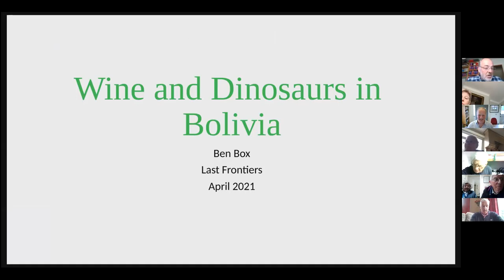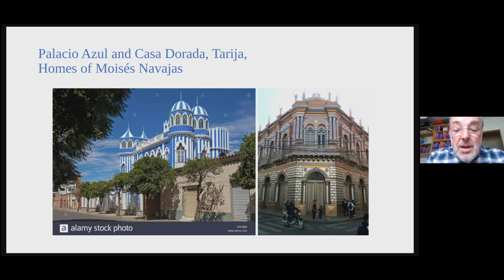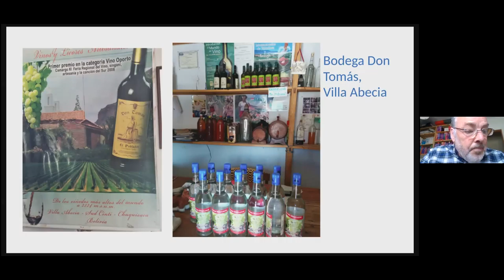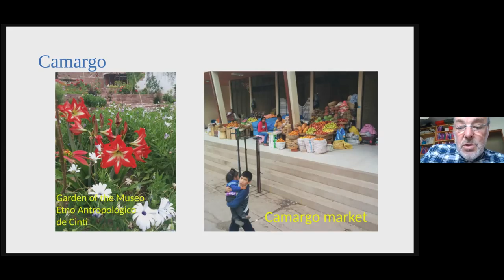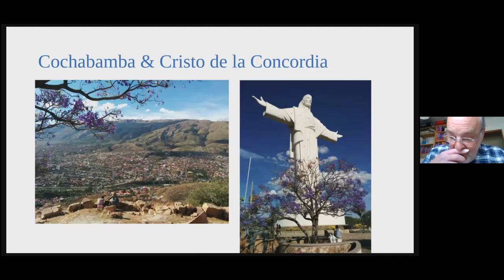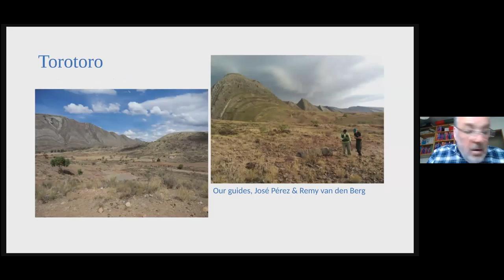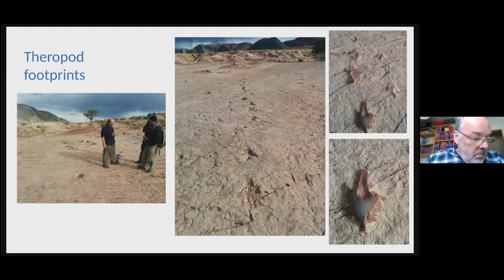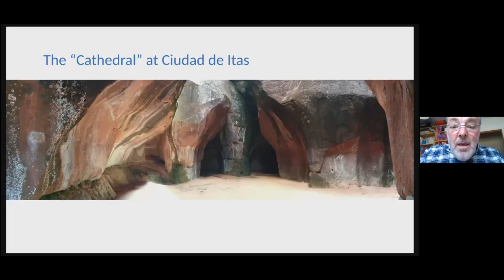Off the beaten track Bolivia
Ben Box, editor of the iconic South American Handbook, describes two contrasting and little-known corners of Bolivia. He starts in Tarija, an historic wine and fruit-growing region near the Cinti valley, before describing a visit he made to the Torotoro National Park with its extraordinary collection of fossilised dinosaur footprints.

Apologies for the variable sound quality in parts of this recording, Ben's internet connection was a little erratic!

Last Frontiers' Bolivia pages have a itinerary that includes Torotoro and the wine valleys, just follow the link to sample itineraries from this